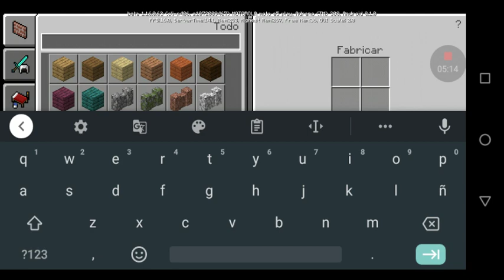ores addon feo